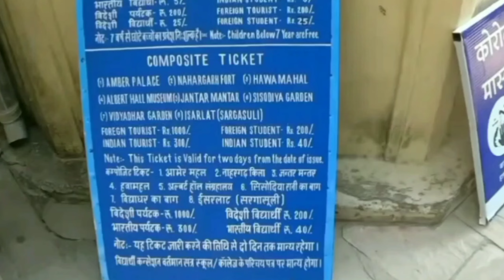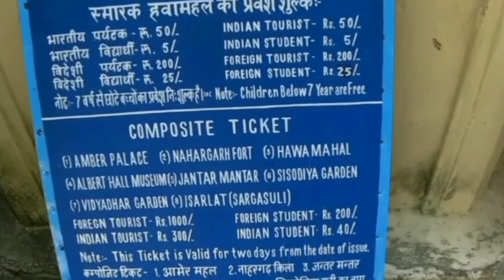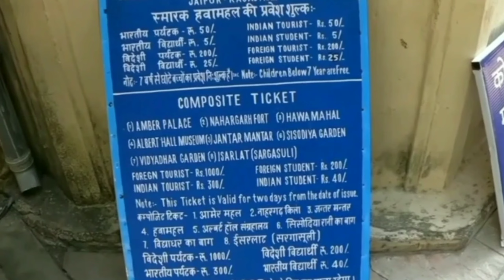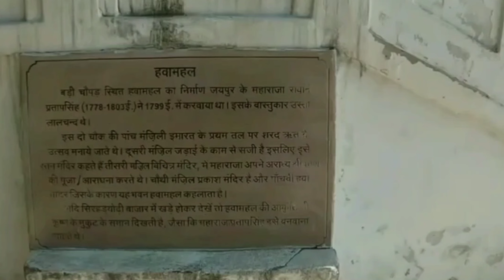Hawamahal Vlog 1st